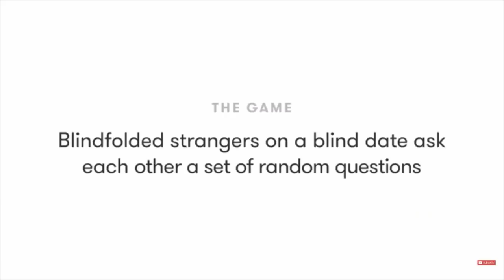BLIND DATES ZIJN AL VERLIEFD😍 NA EERSTE DATE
What's GUCCI MENSUH :)🔥